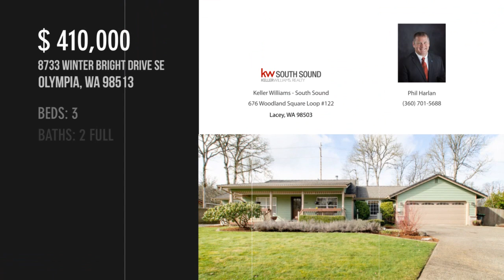8733 Winter Bright Drive SE, Olympia, WA 98513 - Phil Harlan - MLS 1735766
8733 Winter Bright Drive SE
Olympia, WA 98513
MLS 1735766

Generous sized rambler home on a generous sized level lot. Exterior boast a 50 year tile roof, fenced rear yard, oversized garden shed/shop, RV parking & Beautiful mature trees and shrubs. Enjoy quiet summer evenings on the rear deck or front porch. Inside, you will find a large living room on one side of the double sided fireplace and a flex space on the other. Big country kitchen w/island for entertaining and space to extend your biggest dining table. Gas FA and A/C, hot water recirc pump, and generator set up. Great access to I-5, shopping, recreation and more.

Contact Agent:
Phil Harlan
Keller Williams - South Sound